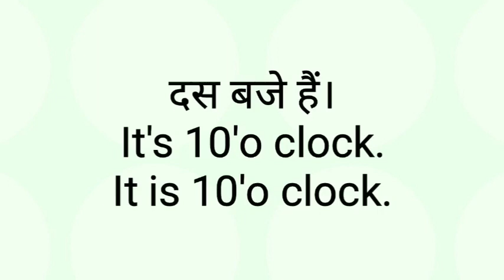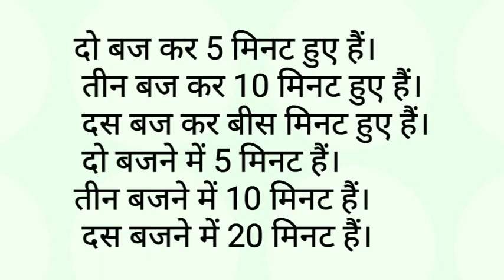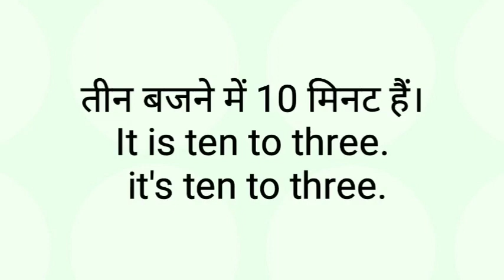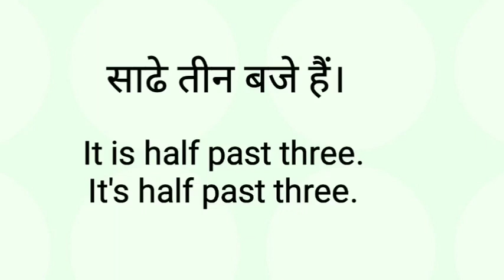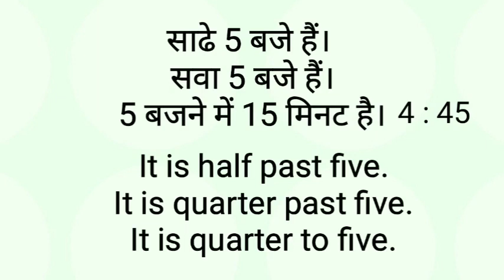English में Time बताना सीखें|Learn how to tell time in English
English मे Time बताना सीखें